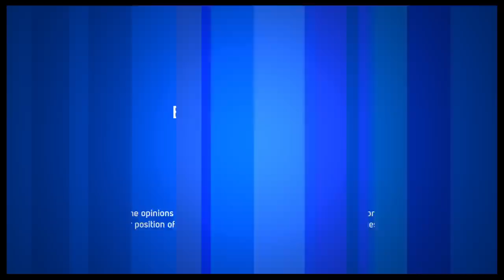Show People With Paul Wontorek: Robin De Jesus on His Hush-Hush Role in "Domesticated" & More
Two-time Tony nominee Robin De Jesus on why his "Domesticated" character is similar to Judi Dench, Viola Davis and Adriane Lenox, why his "Camp" experience is such a blur and how the success of "In the Heights" and "La Cage" rocked him.